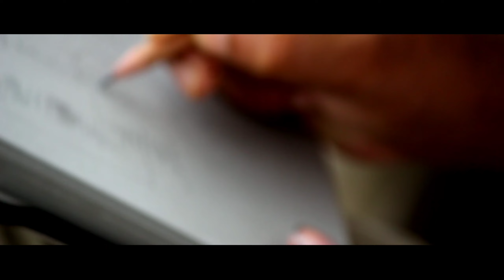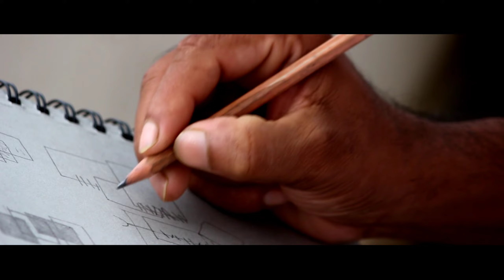Construction V performanceart # art documentary